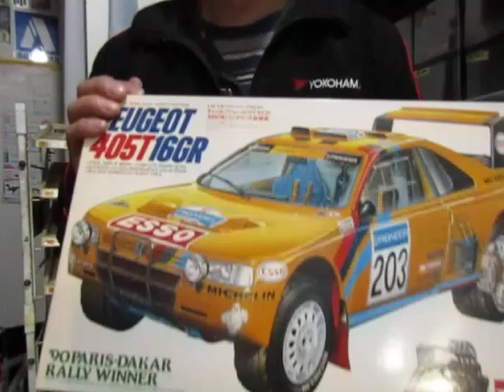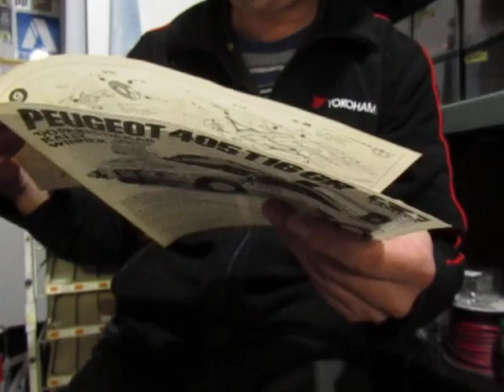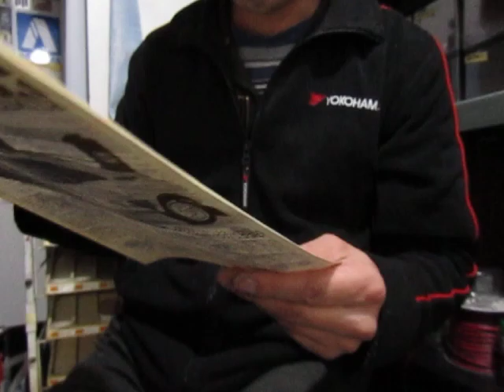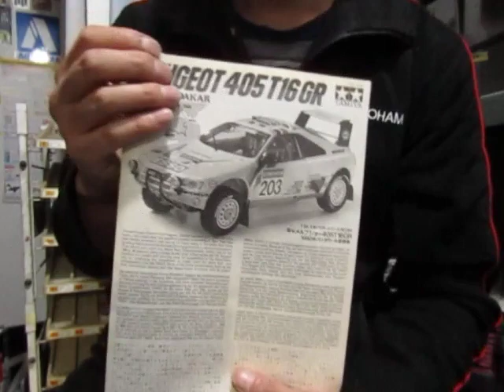プラモ屋店長がお送りするキットレビュー タミヤ 1/24 キャメルプジョー405T16GR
いつも気付くの遅い人←